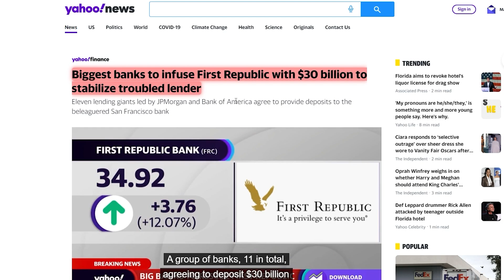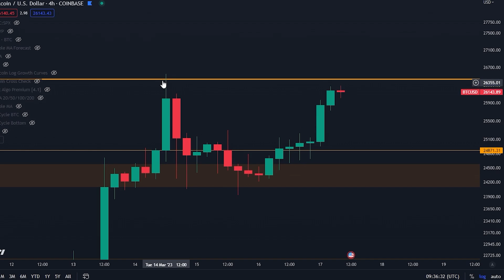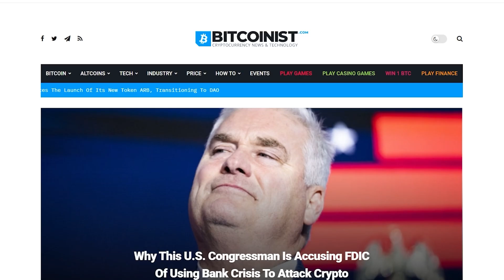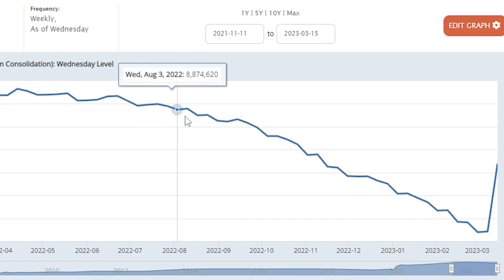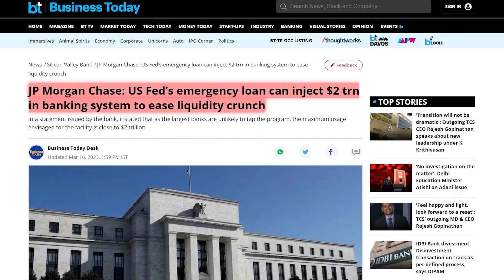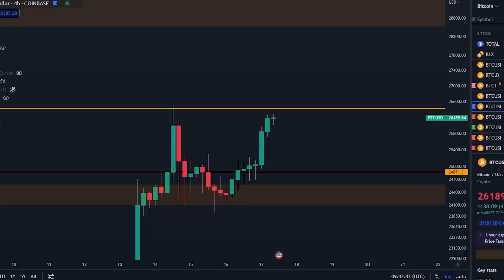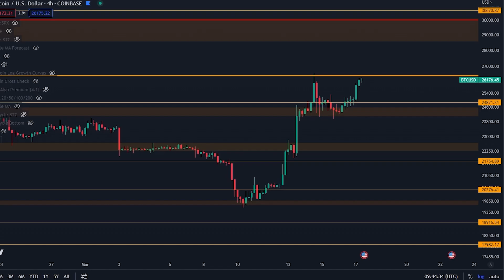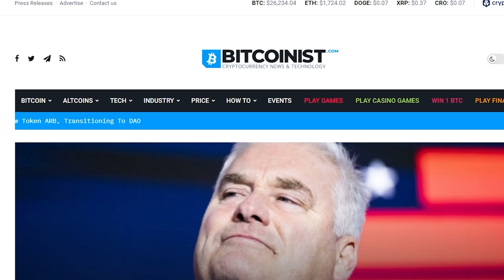CE PROCHAIN MOUVEMENT DU BITCOIN VOUS RENDRA RICHE - 92% des traders vont rater le coche...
- BONUS D'INSCRIPTION DE MALADE JUSQU'À $30,000 SUR VOTRE NOUVEAU COMPTE DE TRADING!
- INSCRIVEZ-VOUS AUJOURD'HUI POUR TRADER AVEC LE LIEN DU DESSUS
- PAS DE KYC requis en dessous de 2 BTC de retrait par jour

-LES PLUS GROS BONUS DE DÉPÔT DISPONIBLES
-JUSQU'À $50,000 EN BONUS POUR LES PREMIERS DÉPÔTS
-CLIQUEZ SUR LE LIEN DU DESSUS ET SÉLECTIONNEZ "JOIN NOW"

- JUSQU'À $400 EN BONUS SPÉCIAL POUR LES 150 PREMIERS UTILISATEURS
- POUR LES TRADERS AMÉRICAINS, veuillez sélectionner l'option "Je comprends", pour vous inscrire et trader.

Timecodes :
00:00 - Intro
01:13 - Bitcoin en train de grimper!
03:24 - Tout vient de changer pour la crypto
08:10 - Mes prochains trades (énormes profits)
12:00 - Nouvelles sur les cryptos

⛓ 🔗 Liens utiles 🔗 ⛓